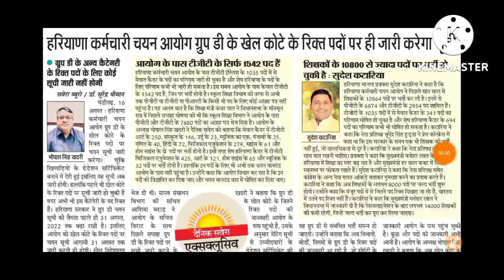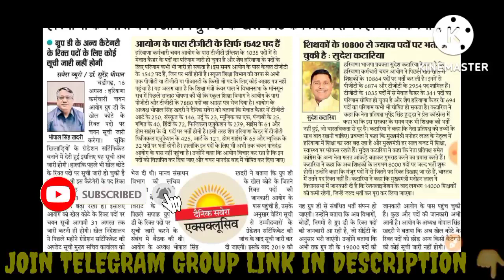HSSC Group D Waiting List Big Breaking news